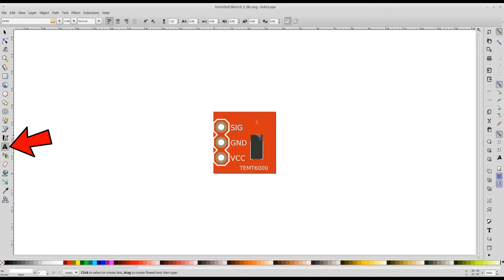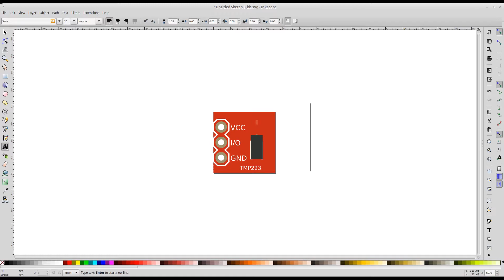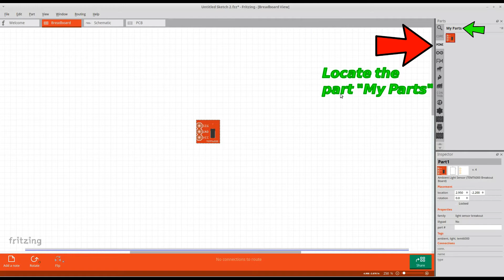Fritzing Quick and Dirty Parts editing -- Pinouts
How to quickly edit the pinout labels on a fritzing part